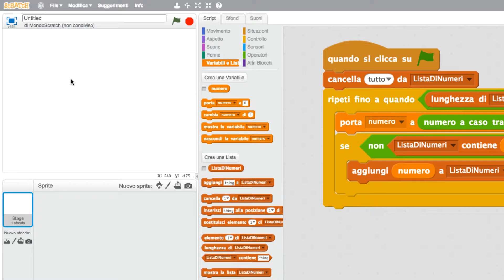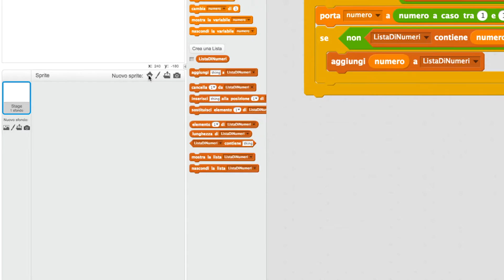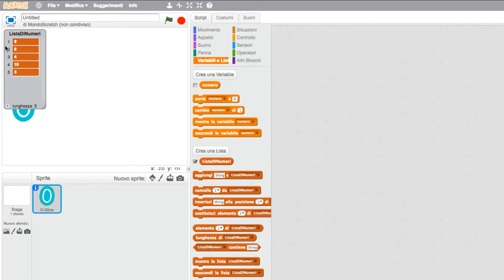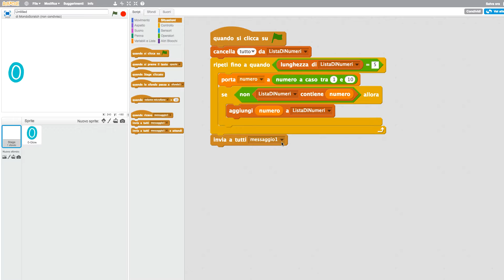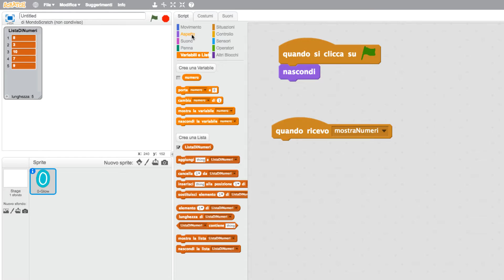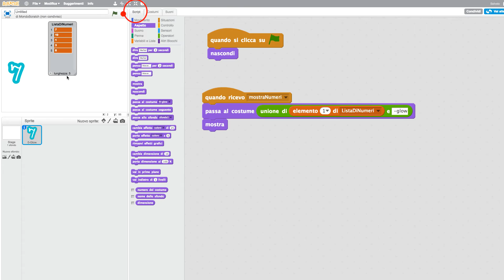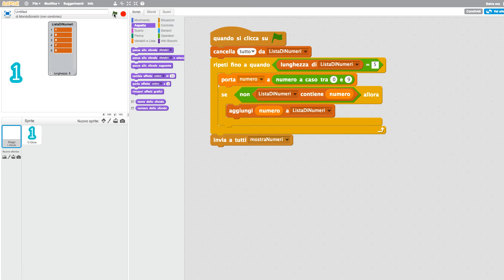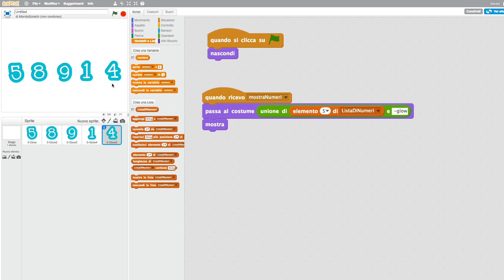Tutorial Scratch [ITA]: Creiamo la grafica per la lista di numeri casuali | Video#4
Video 4/4
Piccolo progetto per far caricare automaticamente una lista di 5 numeri interi, unici (cioè presenti solo una volta), compresi tra 1 e 10.
Questo piccolo progetto fatto con Scratch può essere utilizzato come base di partenza per altri progetti più grossi.

✘Raspberry pi 3 KIT
✘Tastiera usb colorata per bambini